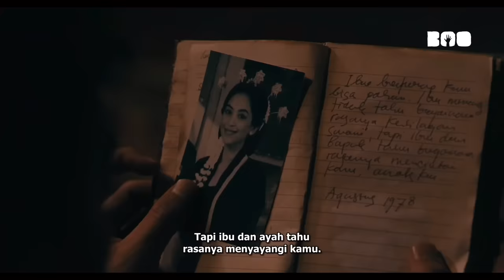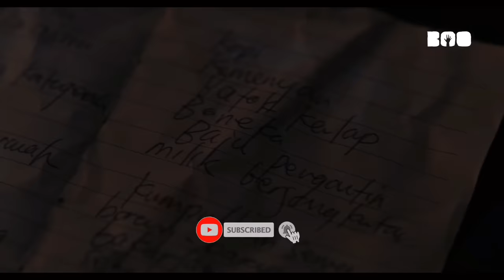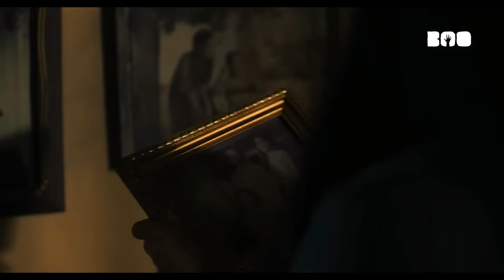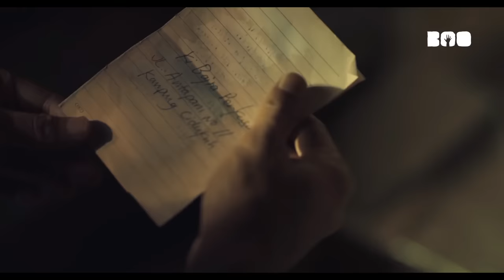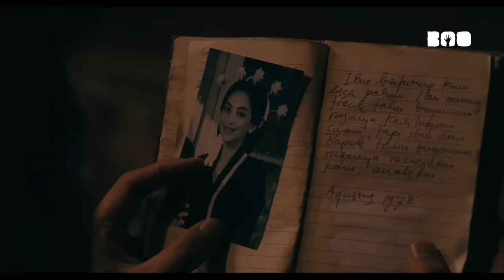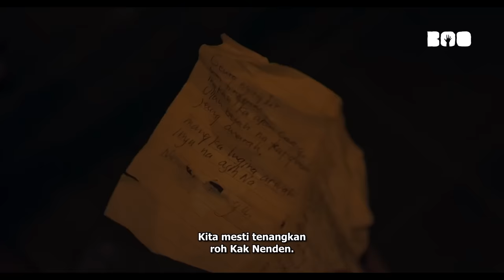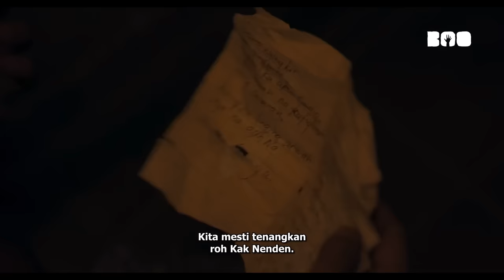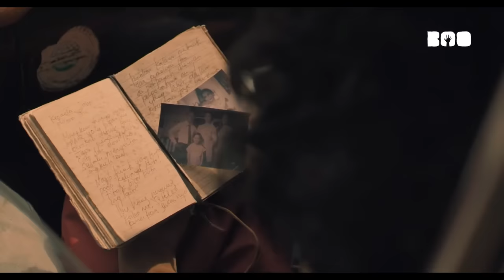வெறித்தனமான இந்தோனேசின் பேய் படம் | hollywood times | movie story & review in tamil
further reading.